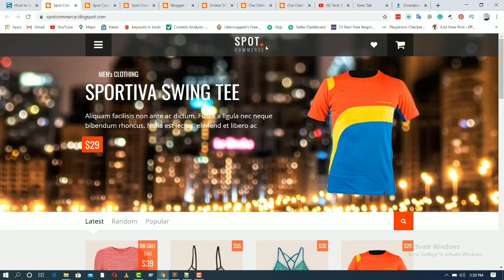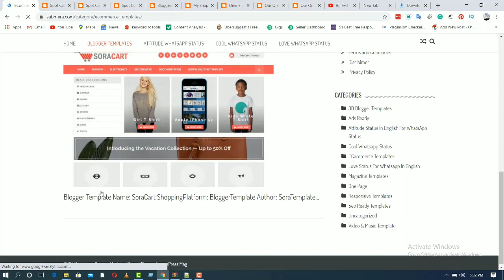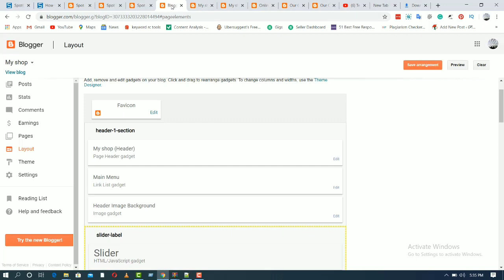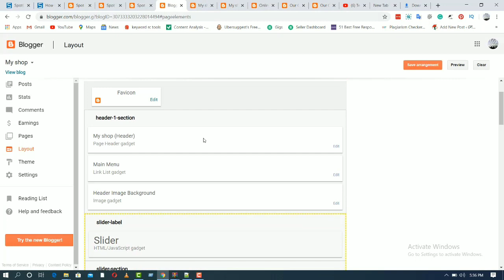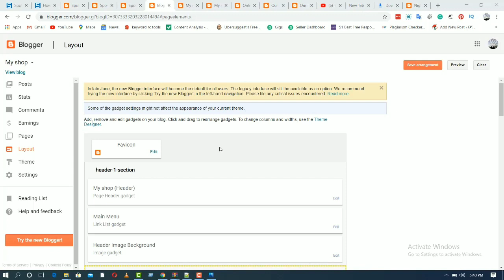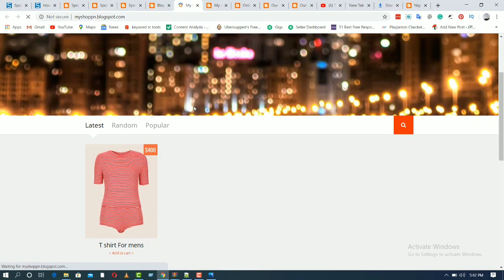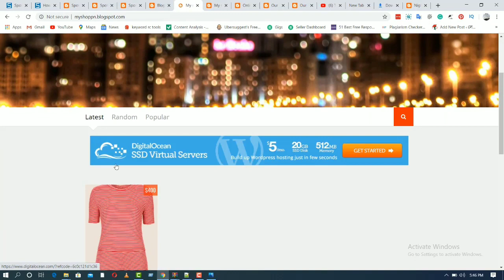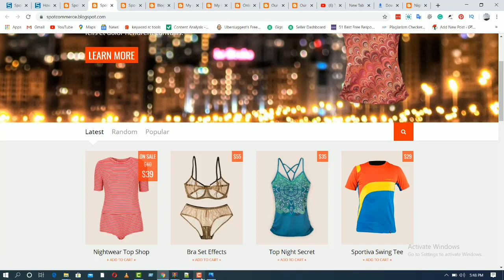How to create free ecommerce website in bangla |how to create free ecommerce website in blogger